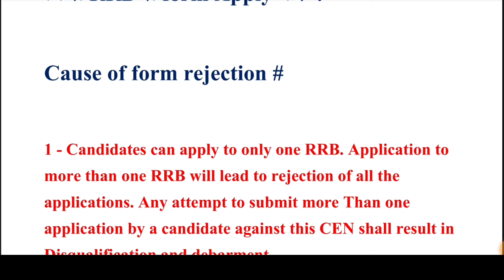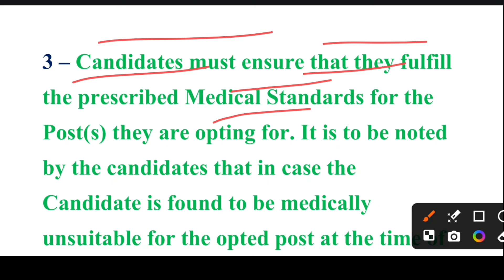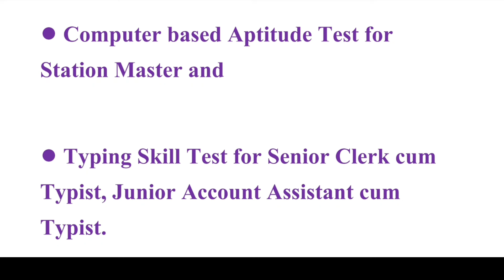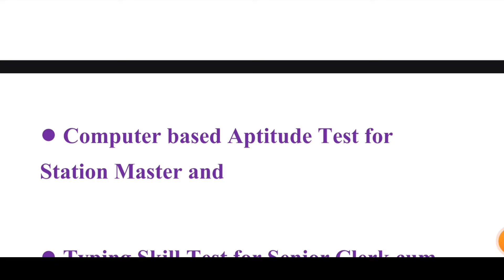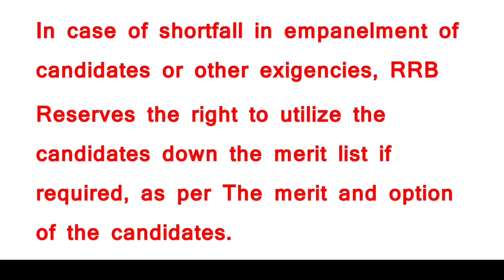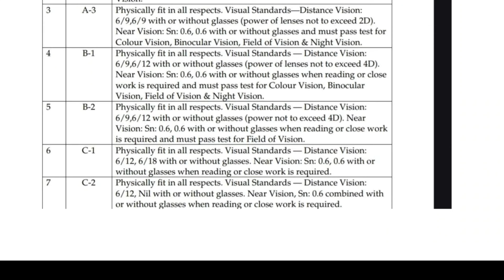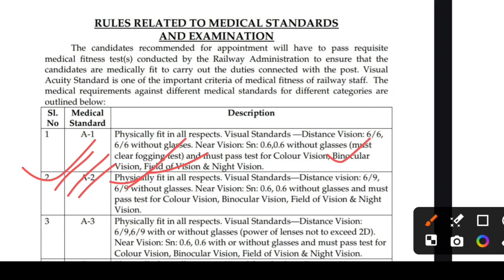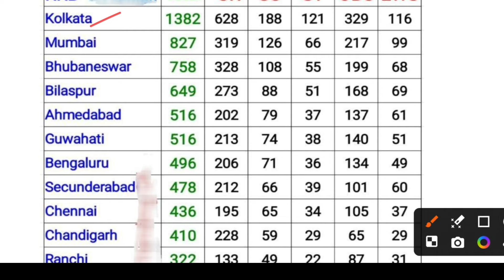rrb ntpc safe zone | ntpc ka form kha se fill kare | best zone slection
For all compititive exam update join telegram channel Link